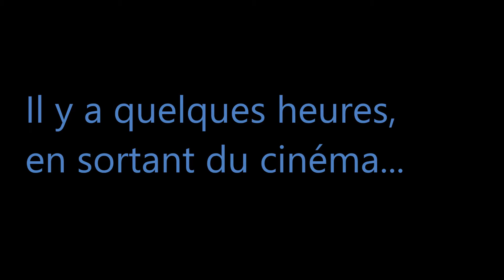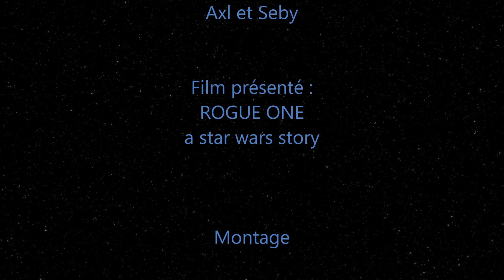ROGUE ONE - CRITIQUE ! ...Meh.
Un petit Vlog de Rogue One à chaud (on vient de sortir du ciné là). Et avant que les râleurs se déchaînent par ce qu'ils sont pas d'accord, c'est notre avis, on l'assume.